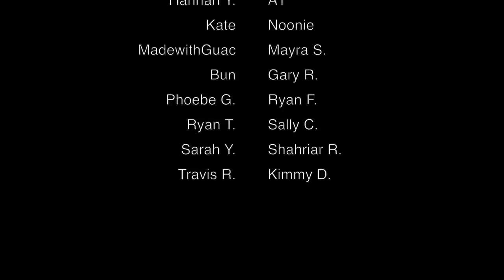lana del rey - video games (acoustic cover by annie green)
☆ gear & equipment ☆
taylor 814ce
gibson les paul goldtop
h4 zoom mic
logic pro x
lanikai nk-c
yamaha thr5

LYRICS:

Swinging in the backyard
Pull up in your fast car whistling my name
Open up a beer
And you say get over here and play a video game
I'm in his favorite sun dress
Watching me get undressed take that body downtown
I say you the bestest
Lean in for a big kiss put his favorite perfume on
Go play your video game
It's you, it's you, it's all for you
Everything I do
I tell you all the time
Heaven is a place on earth with you
Tell me all the things you want to do
I heard that you like the bad girls honey, is that true?
It's better than I ever even knew
They say that the world was built for two
Only worth living if somebody is loving you
Baby now you do
Singing in the old bars
Swinging with the old stars
Living for the fame
Kissing in the blue dark
Playing pool and wild darts
Video games
He holds me in his big arms
Drunk and I am seeing stars
This is all I think of
Watching all our friends fall
In and out of Old Paul's
This is my idea of fun
Playing video games
Everything I do
Baby now you do (Now you do)